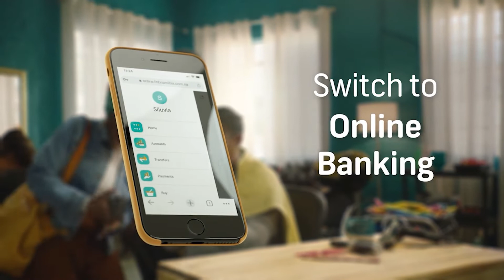Active Kids Episode 483 - 04 August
We are ending off this week's theme of Creepy Crawlies at Herman Gmeiner Primary School. So join us along with Zoey and Zacky and our new friends as we end of the topic for the week. Catch all the Active Kids episodes on oneuptwo.com and Dstv channel 285 and Gotv channel 94